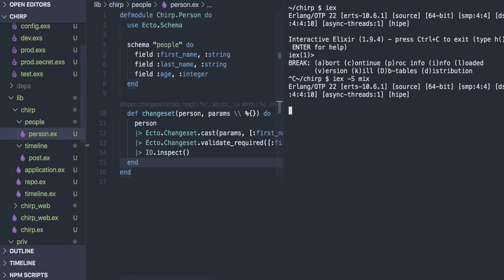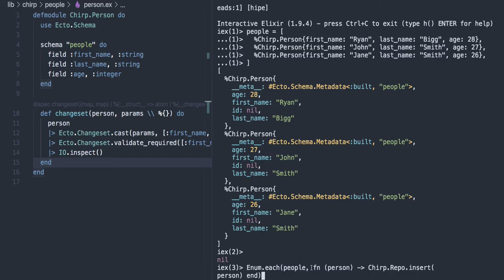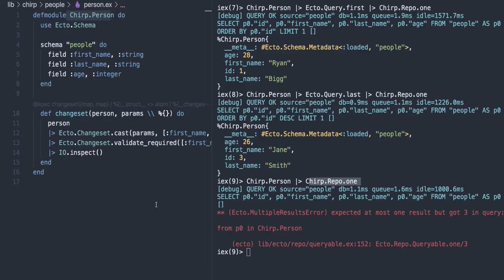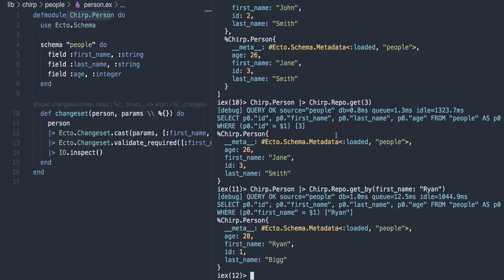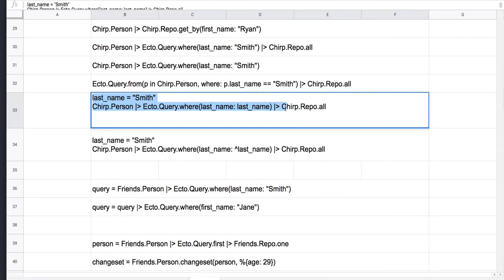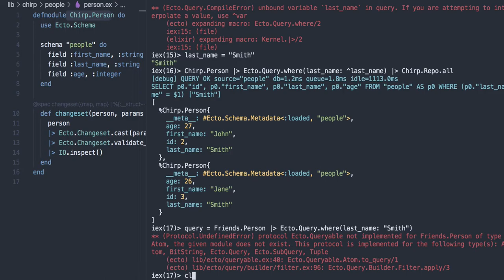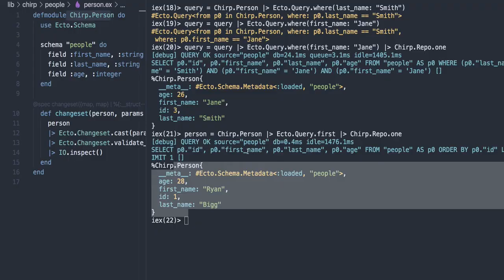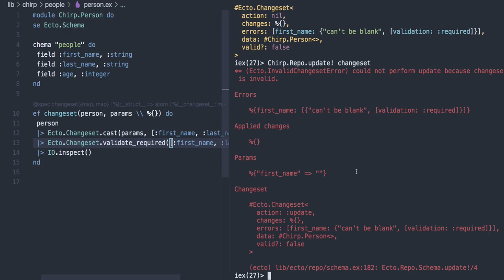[코딩 실습] 4.2 - Database & Ecto(1/4)